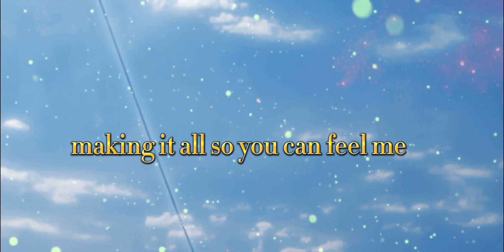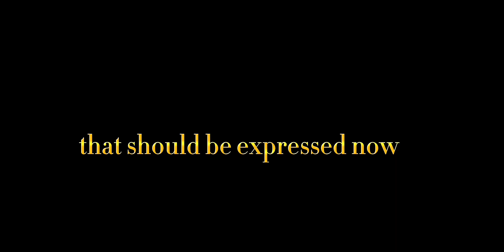Do you feel me? ( official lyric video )